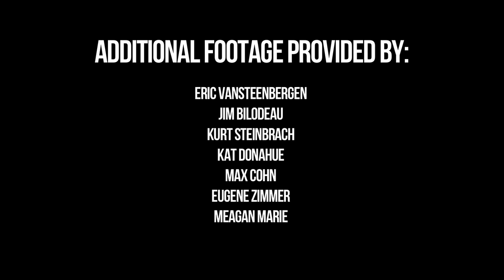Fly Easy / TSK Boogie @ Skydive the Ranch!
Highlight reel from the Fly Easy / TSK Boogie at Skydive the Ranch in Gardiner, NY.

Sept 19th, 20th, & 21st, 2014